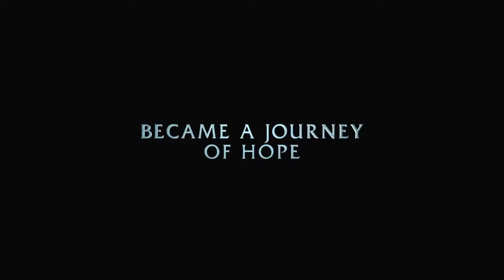Defiance Theatrical HD Movie Trailer (2008)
The lives of Tuvia Bielski and his three younger brothers are changed forever when the Nazis cleanse their Polish village of Jews, slaughtering their parents. Vowing revenge, the Jewish brothers flee to a nearby forest where they set up a camp of partisans whose one aim is to harass the German troops and the local collaborator police force. Local Jews begin fleeing to the forest and Tuvia takes them in, forming a small hidden community in the woods. After a falling out with his brother Zus, Tuvia must head the group by himself. The sheltering woods become increasingly dangerous, and Tuvia must lead the company to safety through German troops.